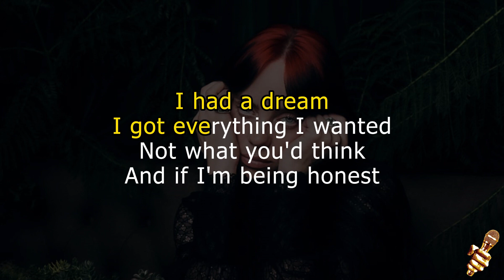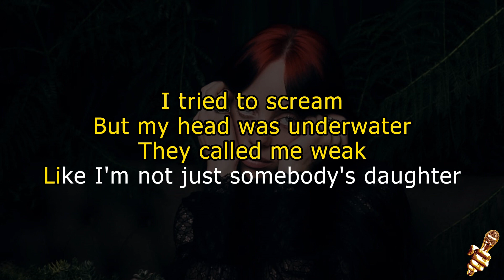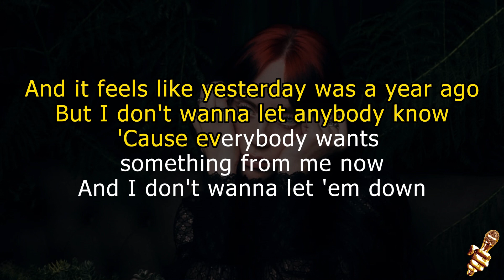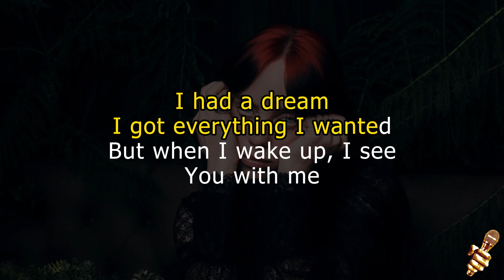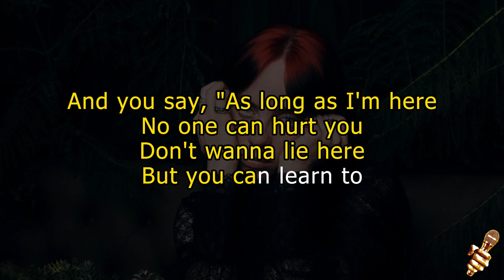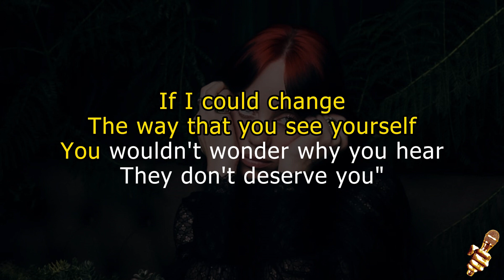Billie Eilish - everything i wanted (Karaoke Version)